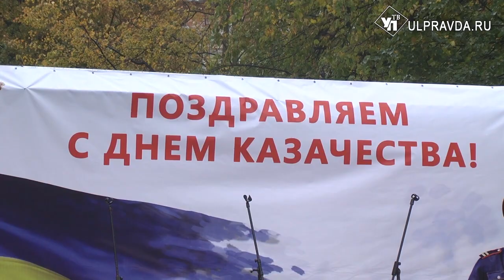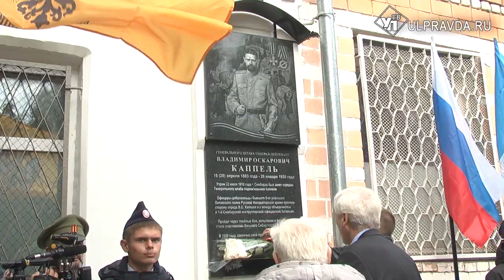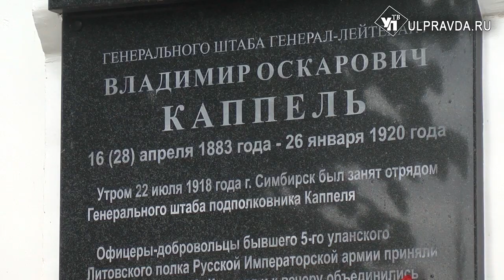Ульяновские казаки отметили профессиональный праздник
Казаки на территории нашего региона появились с незапамятных времен. Многие старые села области и даже микрорайоны современного Ульяновска в прошлом – казачьи станицы. Троицкий Сунгур, Урено-Карлинское, Тагай, Уржумское, Мостовая слобода были основаны казаками и стрельцами в 16-17 века. В годы Советской власти об этой части истории было забыто. Возрождение казачества в регионе началось только 26 лет назад и в прошлом году, в честь 25-летия этого возрождения, губернатором Ульяновской области законодательно был утвержден День Казачества.